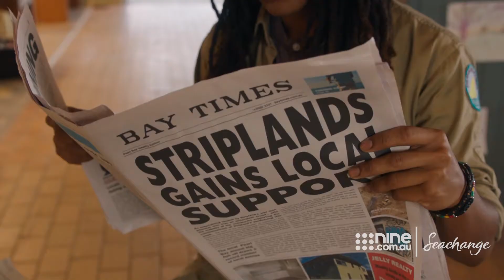Kamil Ellis as Stone | Seachange 2019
The actor explains how his character fits into the world of Pearl Bay.